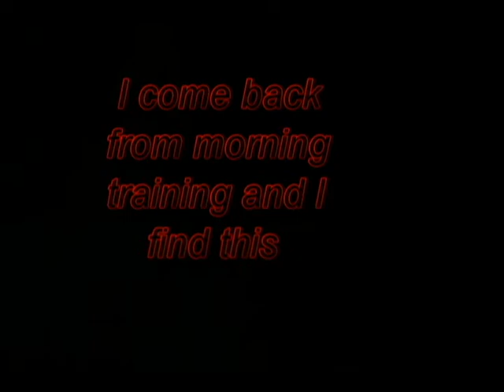A Kung fu movie filmed at Xiao Long Wu Yuan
During my stay at Xiao Long Wu Yuan a kung fu movie was filmed at the school.